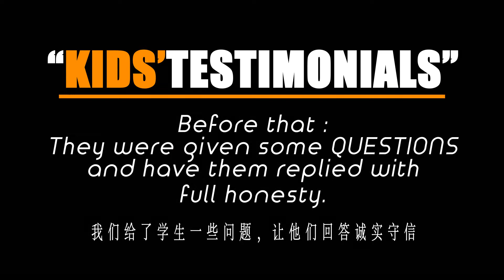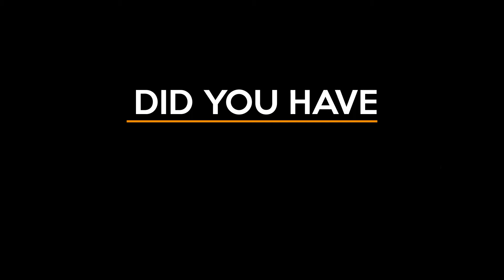STUDENT'S TESTIMONIALS - NOV, 2017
Do come a for a complimentary 2 hours free casual session with Teacher Kalvintaka. to register. See you guys soon.